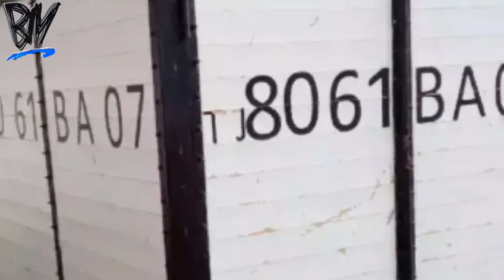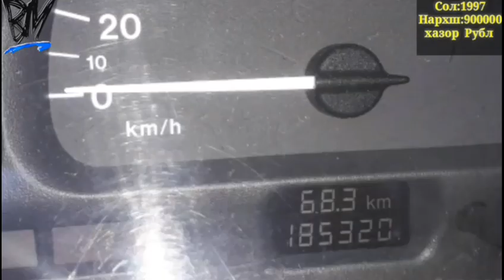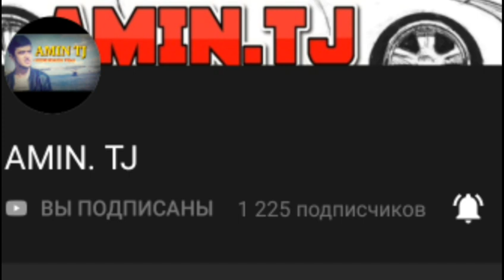МОШИНБОЗОРИ ДУШАНБЕ -23-Ноябр/Мерседес Бенс /ОПЕЛ ХЭЧБЕК /Некси /ЛАДА ПРИОРА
BEMINAT обуна_шавед ВОСТОЧНАЯ_МУЗЫКА AMIN. TJ
Асалому алекум Дустони Азиз
барои Реклама ё хамкори мархамат
ё ба электронной почта Мурочиат кунед

 Ба Ин каналхои мо обуна шавед ↙️